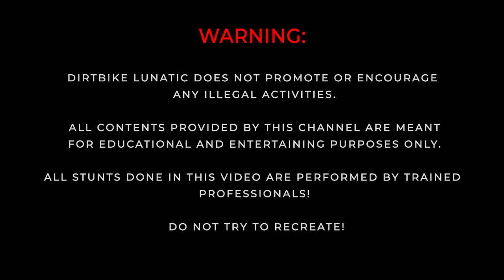DON'T DO THIS IF YOU WANT TO KEEP YOUR MIRRORS | ROADS OF RAGE | Ep.4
NEW episode of bikers vs crazy, angry & stupid people vs bikers!
We are adding ourselves to explain some situations.

0:46 -Mr. White Kawa- Crazy driver doesn't care about others
1:05 -Down South Productions- OLD MAN PRETENDS TO BE COP!!!
1:34 -Ferrous Cromagnon- Karen thinks I'm travelling too fast.
1:44 -Kelly Adams- To fast into corner
1:54 -Rembo USMC- 2 Close Calls in One Day on the Ducati Multistrada V4S
2:28 -cagefree vegan- Mirror Smash
3:57 -Mr Potter's Garage {Zazo Moto Vlogs}- Close call on the highway
4:14 -Frédéric KIEBER- Too close for confort
4:19 -Vdn71 Fortaleza-CE- Driver made mistake and blamed biker
4:47 -vigilante Rider- look out for biker's (how i am going to react from now on)
4:58 -Nacho EMD Reyes- Encounters with bad drivers
6:08 -Dumb woofer- impatient driver tailgates me
7:16 -Mr. White Kawa- Check your mirrors twice!
7:25 -Reynoso joel- People Pay attention to driving!!!
7:44 -TheRhythmicBiker- Road rage! Near Misses! Funny Outtakes!
8:53 - NO Credit
10:07 -jaydangle- ANGRY DUDE VS BIKER!!
10:32 -DOOM YZF- Pedestrian PHSYCO CROSSING THE ROAD WITH MASSIVE HEADPHONES ON.
10:52 -JBRIZZY- NEARLY WENT HEAD ON WITH A MUSTANG GT!
11:20 -PlutoniMoto- bad drivers, and Crazy Pedestrians
11:56 -MTR1DER- DRIVERS turn your HEADS! | YAMAHA MT07 | POV
12:12 -MOTO-MOTO UK- Intentional cut off
12:27 -Alexander Supertramp- Impatient driver got too close and then threatens to hit me with car